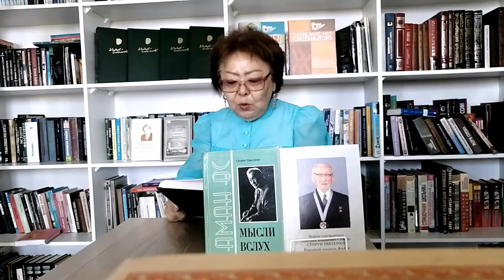Суорун Омоллоон 115 сааһын туолуутугар анаан кини суруйбут остуоруйаларыттан истиҥ